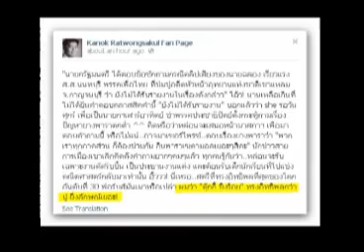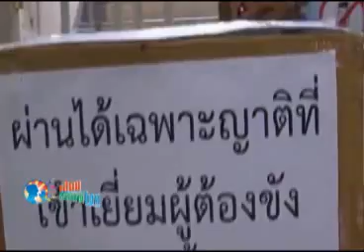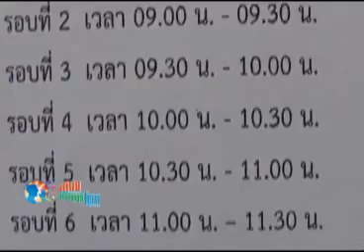เสียงชนบทไทย 25 08 55 เบรก1